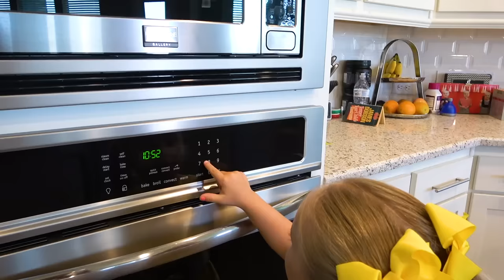Ava Plays Gabby Gabby in Real Life! KidCity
Today we're playing a KIDCITY Special, Gabby Gabby in Real Life with Ava and Little Flash!! Gabby Gabby will steal Woody, Benson and Bo Peep, and the KidCity Family will have to retrieve them to win! (It's a Toy Story 4 Movie Game, Hello Neighbor Style!) KIDCITY

About Kid City:
We want to inspire families to find new and creative ways to play together! We play all sorts of games, video games, do funny skits, and even unbox the latest toys! KidCity features DadCity, MomCity, Lil’ Flash and Ava. This channel is for kids and fun families of all ages and we are committed to a fun, safe & clean videos at all times!